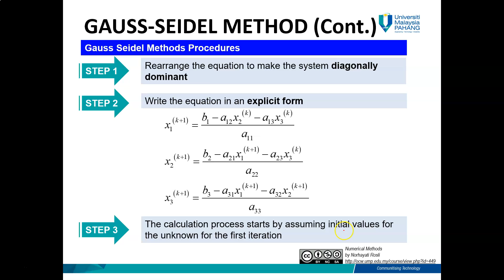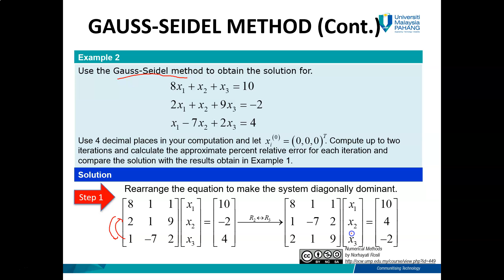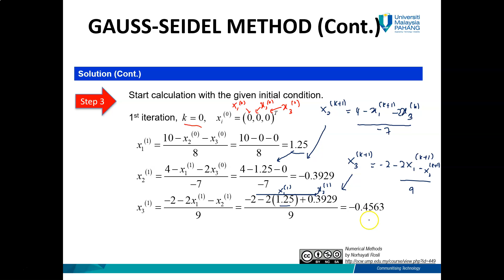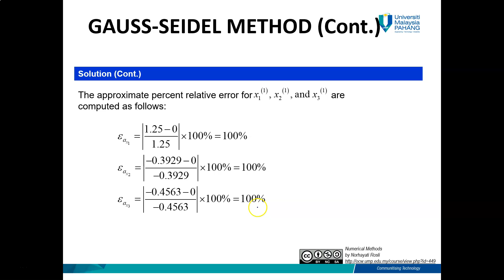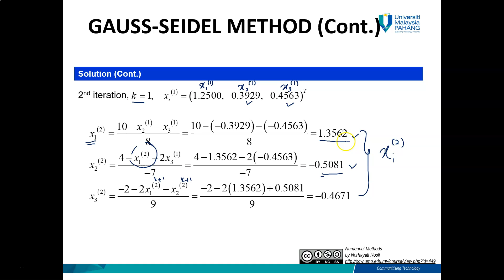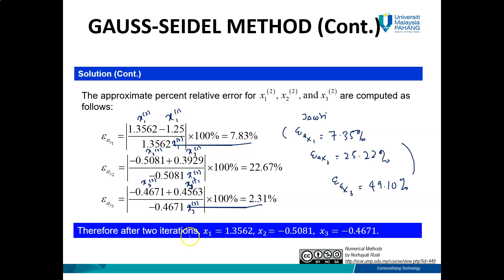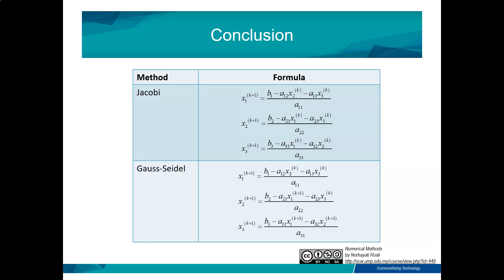Gauss Seidel Method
This is Gauss Seidel Video